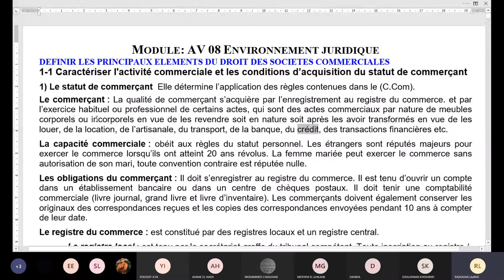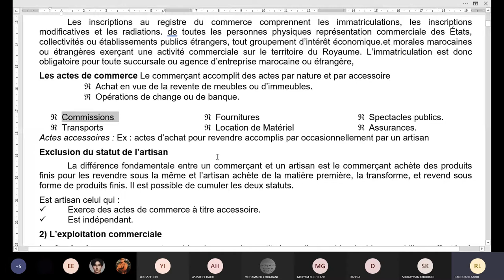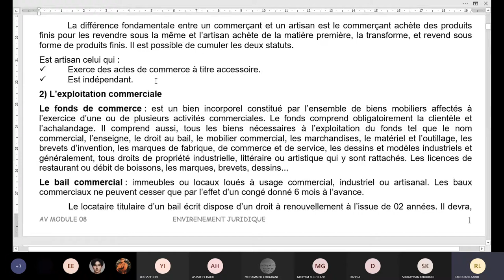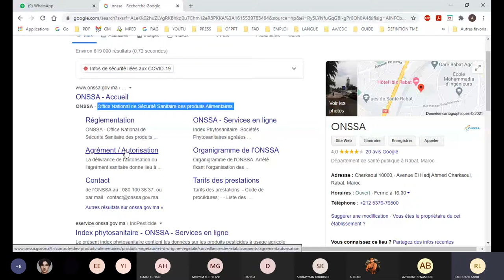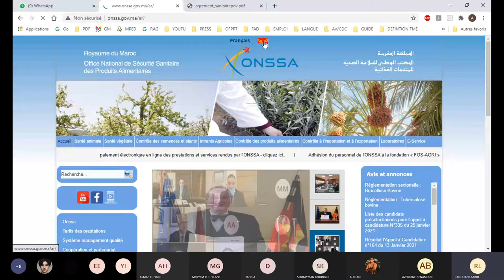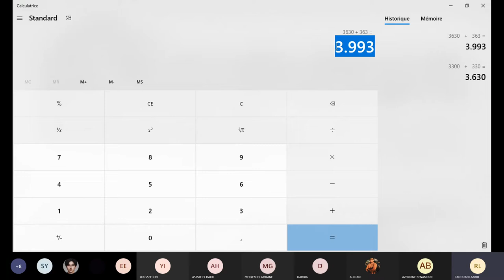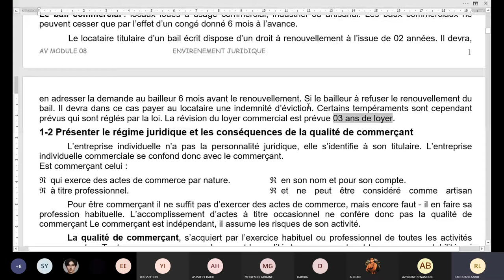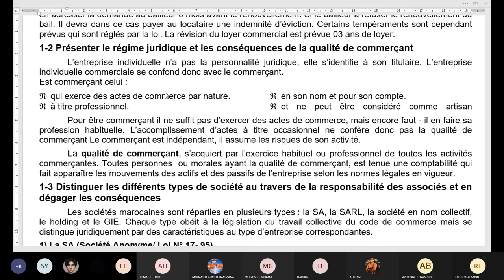AV 101 ENVIRENNEMENT JURIDIQUE 2021 03 12